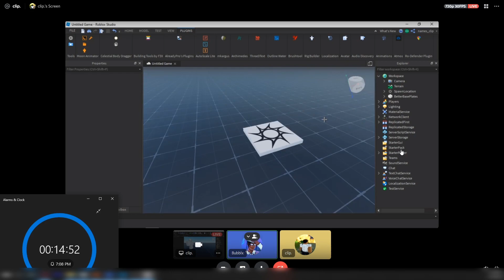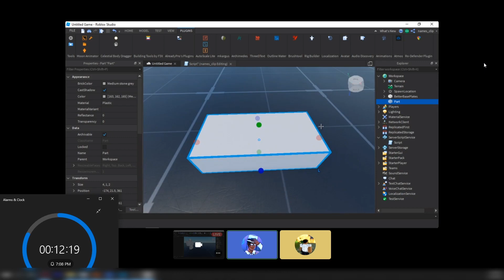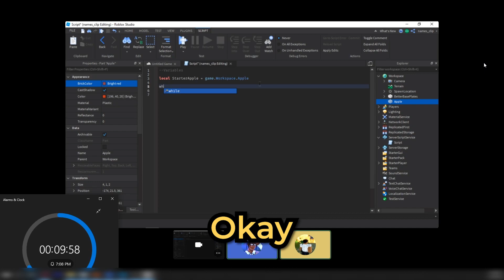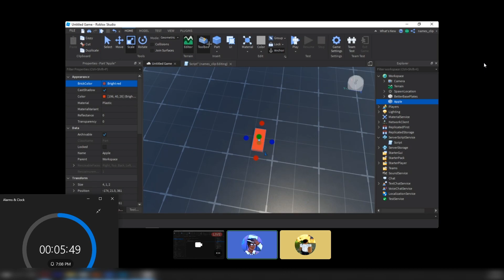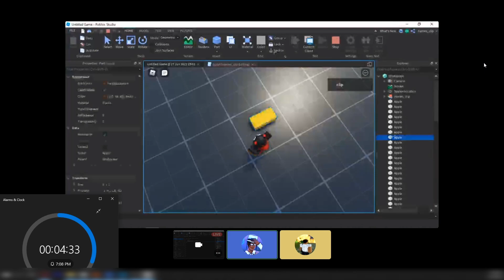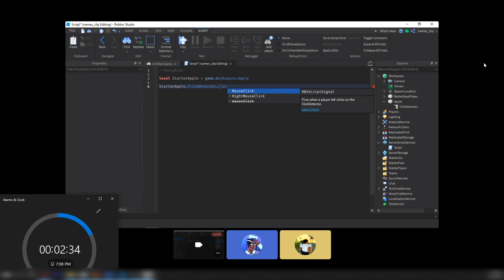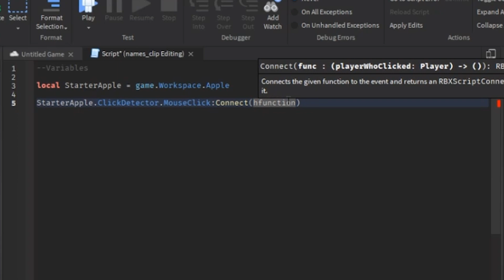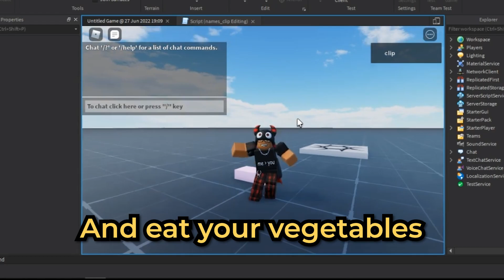He Learned How To Script On Roblox In 15 MINUTES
In today's video, I try my best to teach my friend how to script Roblox Studio in only 15 minutes .

- MY SHOULDER PAL! -